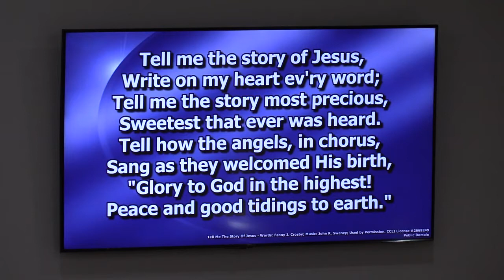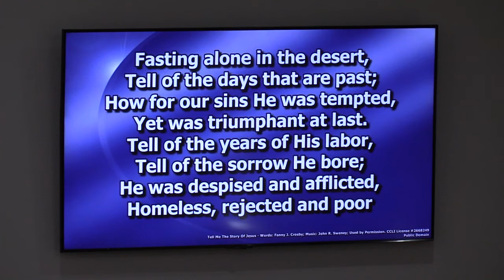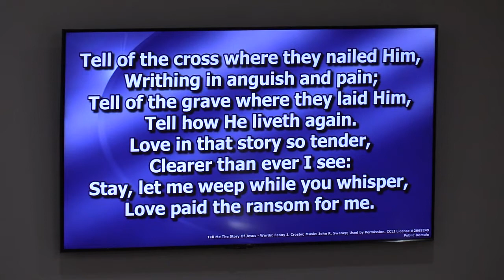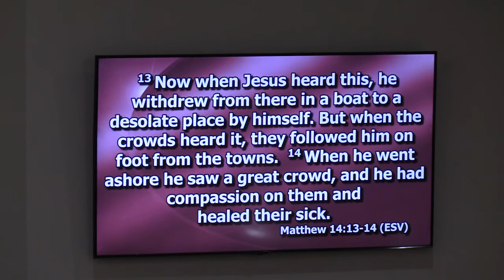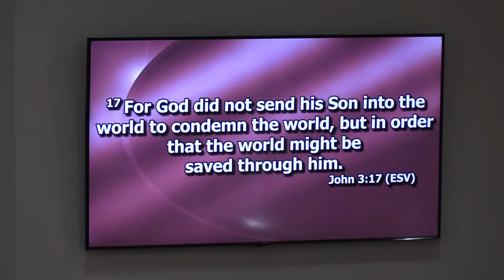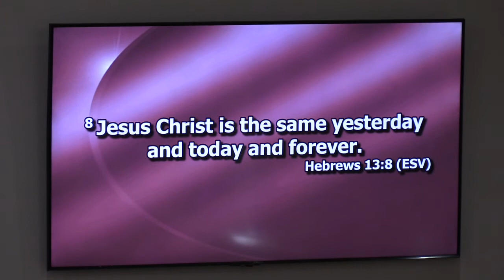Westside Baptist Church Bible Study 05-11-22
Pastor Allen Livingood leads the Wednesday night Bible Study at Westside Baptist Church in Berea, Ky. His message, "Compassion is the Heart of Christ," focuses on scripture from Matthew 14:13-14 (ESV).